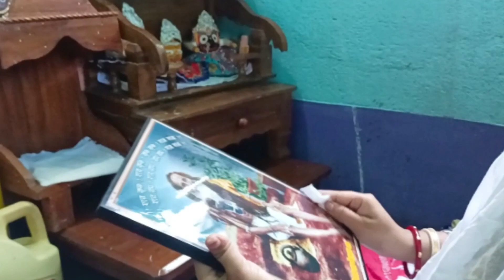বিজয়া একাদশী ব্রত